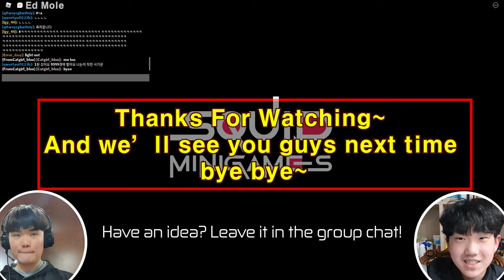More Friends More Fun!!! [Roblox Squid Minigames](Playing with our Friends!!!)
Hello Everyone Ed Mole here, and in this video I played Roblox Squid Minigames with my Friends!